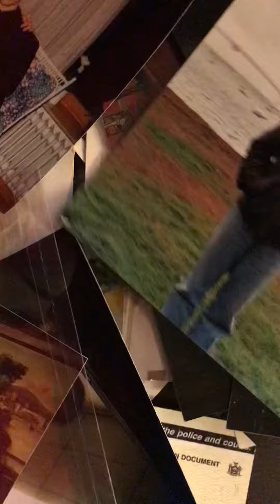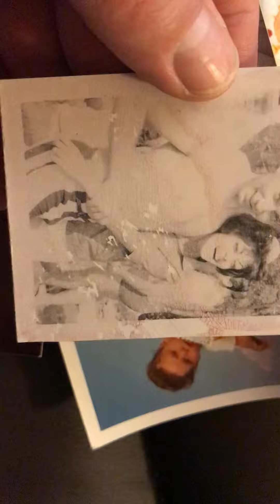Foods help us to heal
Dark chocolate is good for you it doubles the number of stem cells when you eat it via polyphenols